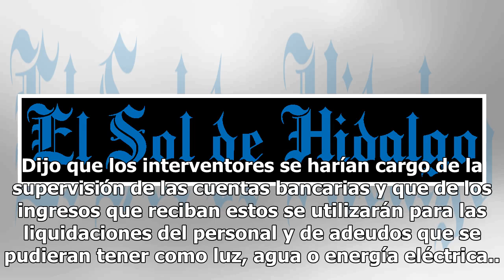INE definirá en septiembre si Nueva Alianza y PES pierden su registro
Será en la primera quincena de septiembre cuando el Consejo General del Instituto Nacional Electoral (INE) defina la perdida del registro de Nueva Alianza (NA) y de Encuentro Social (PES), aunque en el 2019 podría solicitar de nueva cuenta su registro como partidos politicos nacionales. Entérate: Po...